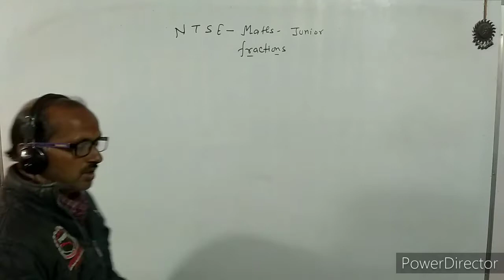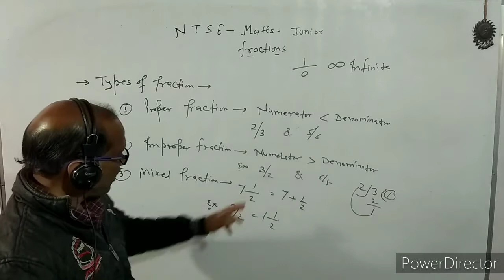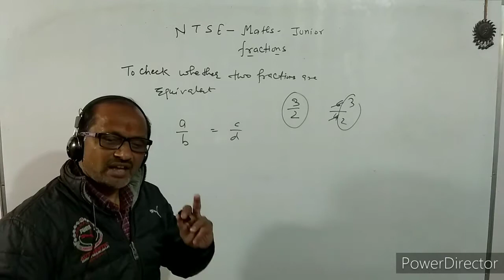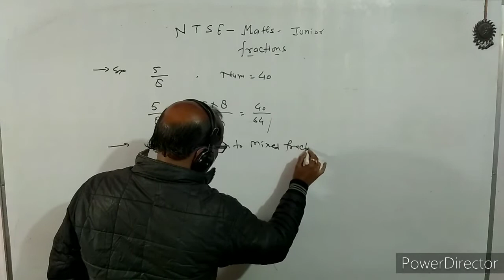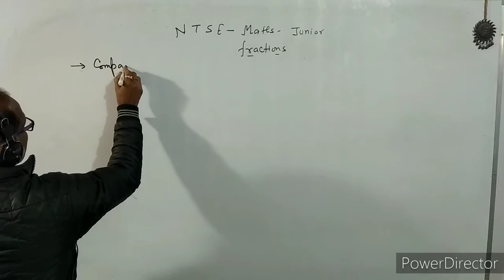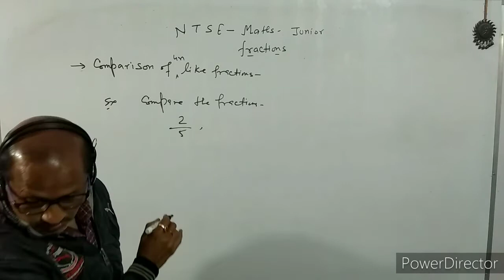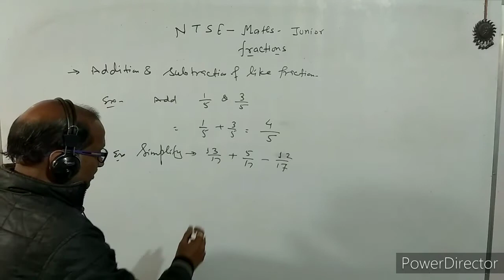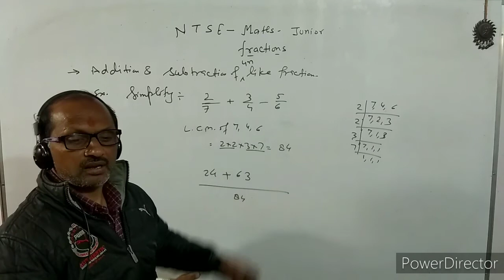VI--- , Maths, ( 6 ) ,N T S E , for junior. Fractions: By- A. Prakash.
In this video I have discussed about fraction for NTSE JUNIOR MATHS.
I have explained proper, improper & mixed Fractions.